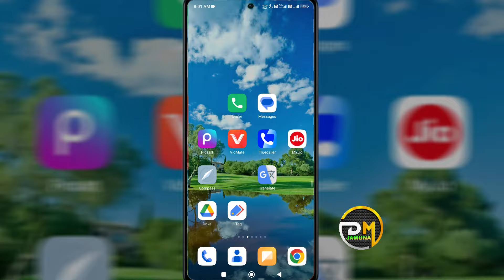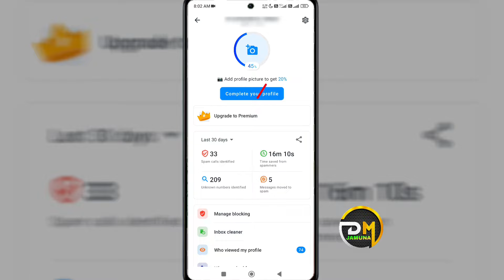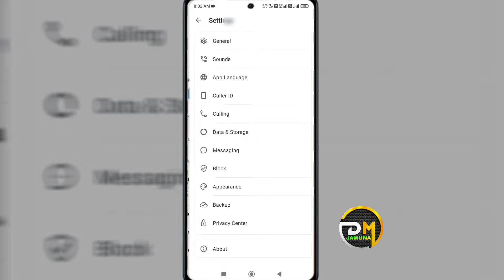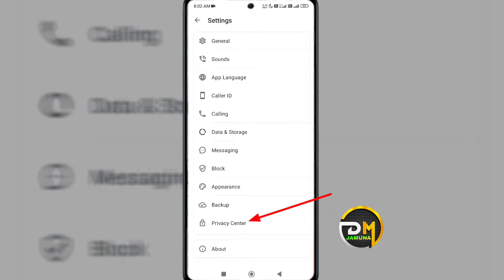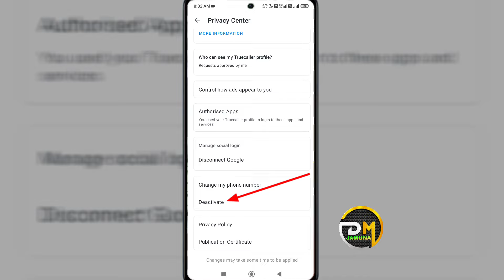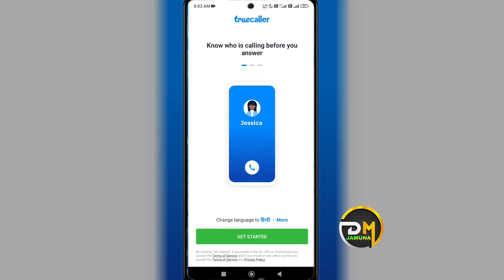truecaller hack hai ya nahi kaise pata kare || how to check truecaller hacked or not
how to check truecaller hacked or not
truecaller hack hai ya nahin kaise pata kare
truecaller hack ho jaye to kya kare
koi truecaller hack karle to kya kare
truecaller ko kisi ne hack kar liya kya kare
truecaller ko hack hone se kaise roke

•••Any Questions?